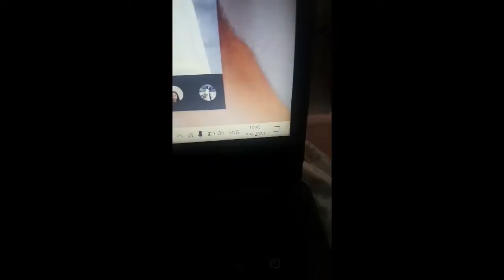Eerste keer een weekvlog proberen | Sumru Havva Sener weekvlog 1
Hey ,
Leuk dat je hebt gekeken naar mijn vlog.

Je kan mij volgen op sociale media :
Instagram &amp; Snapchat : sumru.snr

XO : Sumru💕